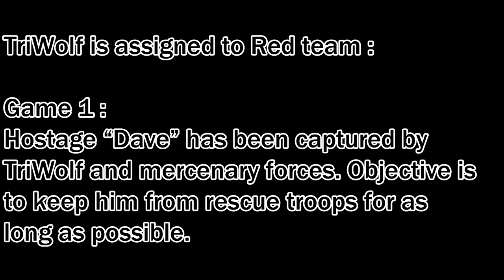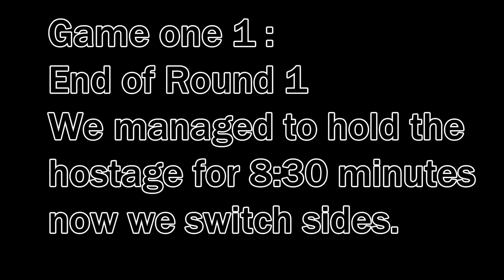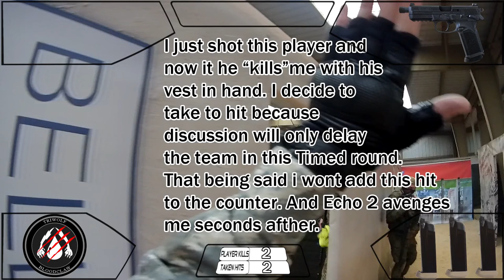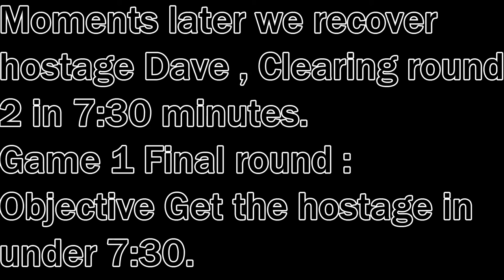ATC Indoor 25 10 15 Part 1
Part one of our first skirm at ATC's new CQC terrain.

A big thanks to Dave from ATC for being the Hostage!

Filmed / Edited by : Dave Sobani